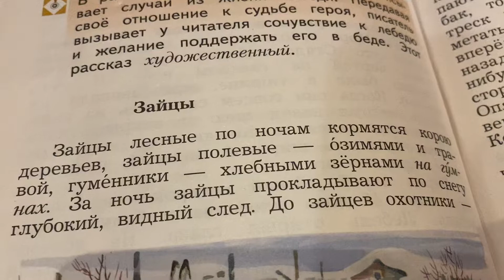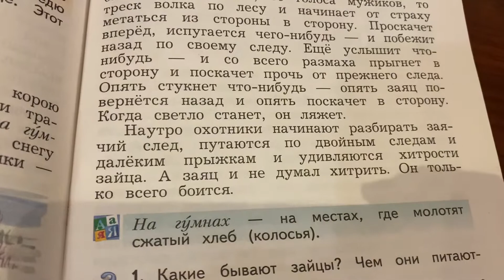Чтение/3 кл/Л.Н.Толстой «Зайцы»/15.11.21